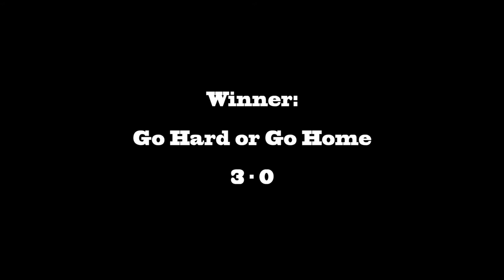Rift - Godlike Arena 5v5 PvP Tournament (Part 6) Round 5